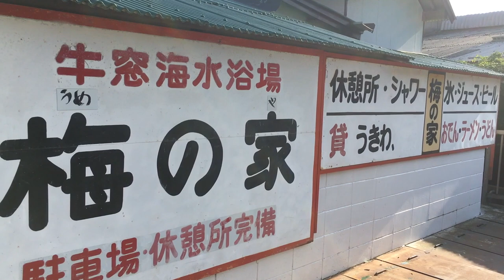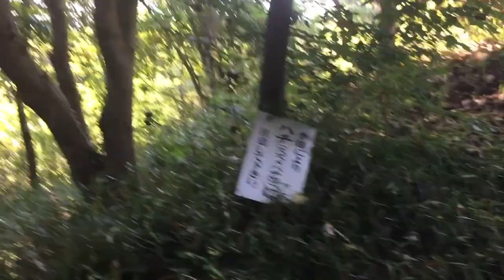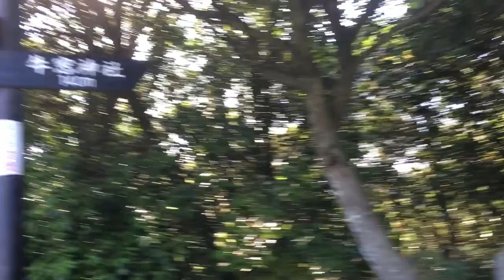岡山【心霊スポット 】牛窓神社《昼間に行ってみたが...意外な場所だった》